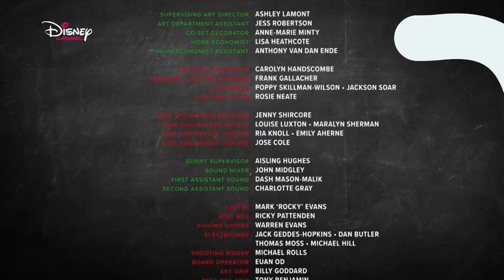DISNEYCHANNEL - 24-12-2023 - Belka